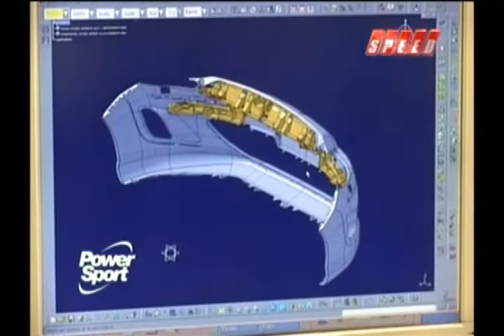Peugeot BA Tech Center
Peugeot BA Tech Center. Conducción: Thomas Harpe